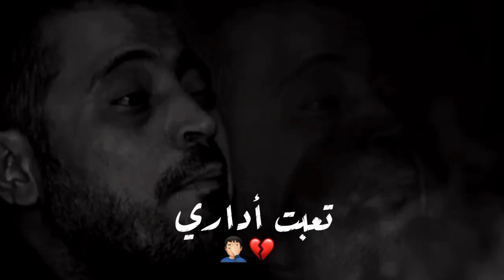جورج وسوف تعبت أداري وأخبي جرحي حالات واتس آب